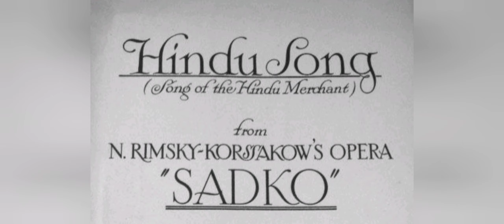Roberto Barrali (Piano): Chant Hindou - N. Rimsky-Korsakov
Nikolaj Andreevič Rimskij-Korsakov
Николай Андреевич Римский-Корсаков
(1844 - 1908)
Canto Indù - Hindu Song
Sadko - Садко
(Piano Version by R. Barrali)

ROBERTO BARRALI, Pianista / Klavier
Live Recording